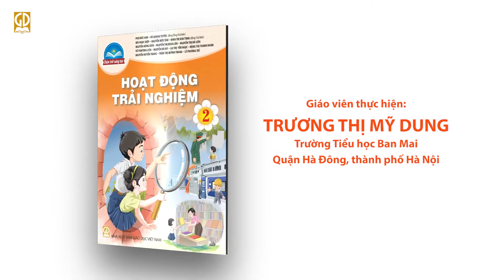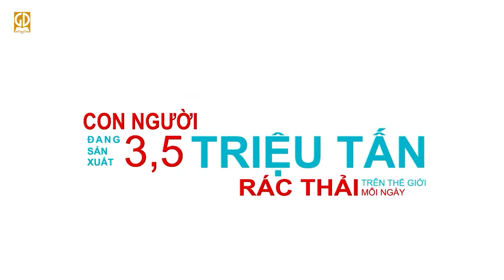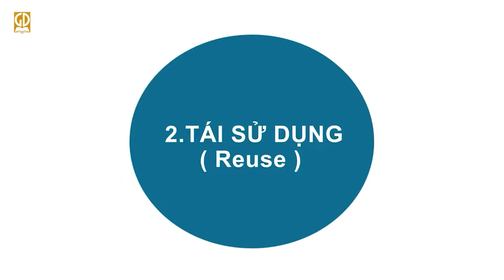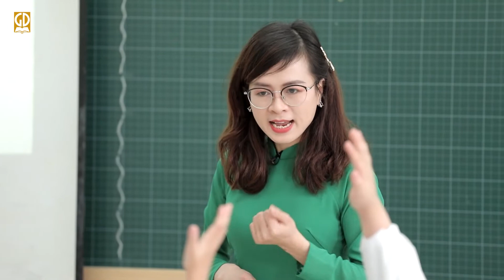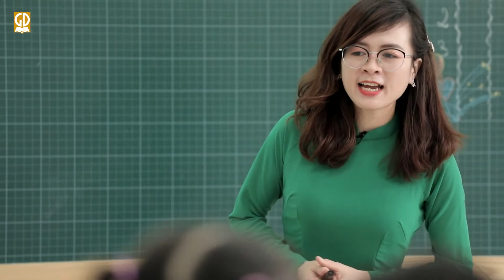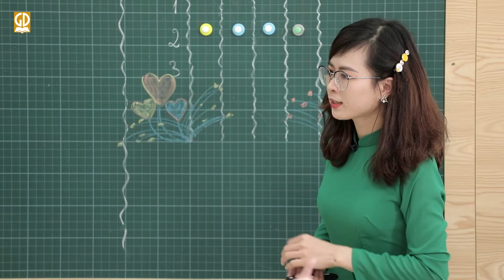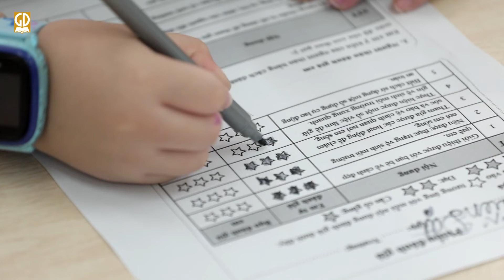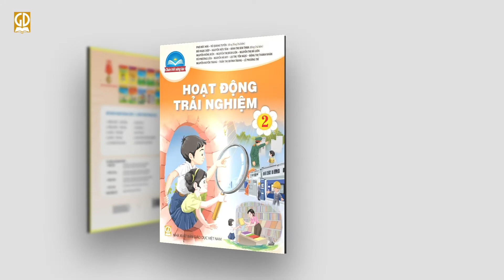Bài dạy minh họa SGK Hoạt động trải nghiệm 2 - Bài: Bài: Môi trường xanh, Cuộc sống xanh (Tiết 4)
Bài dạy minh họa SGK Hoạt động trải nghiệm 2 - Bài: Bài: Môi trường xanh, Cuộc sống xanh - Trong bộ SGK "Chân trời sáng tạo" của Công ty Cổ phần Phát hành sách Giáo dục - Nhà xuất bản giáo dục Việt Nam